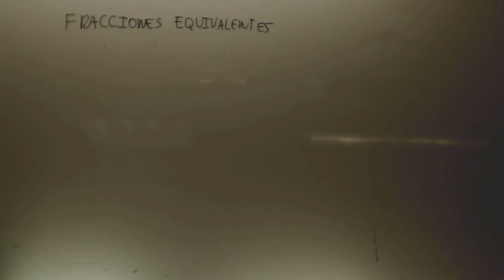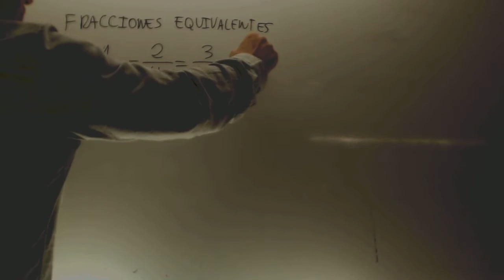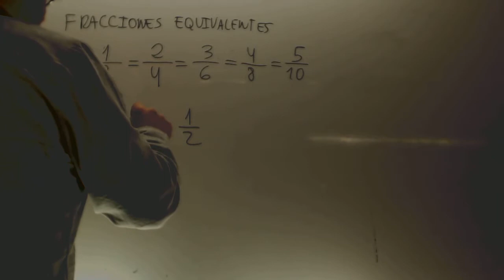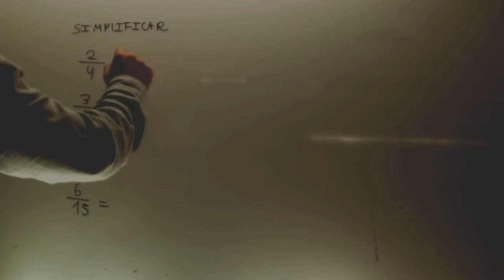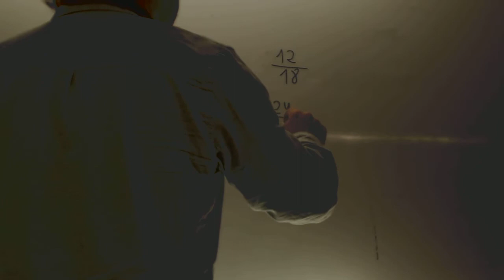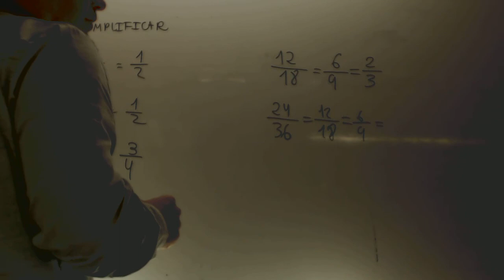Repaso Fracciones Matematicas 1 ESO Academia Usero Estepona